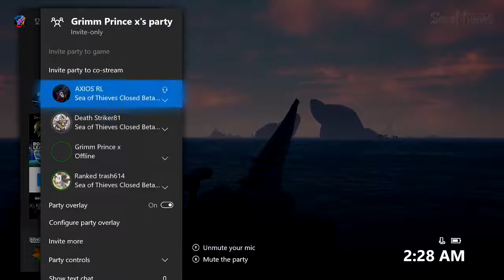Join The Crew | Sea of Thieves PT 1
Sea of Thieves Closed Beta